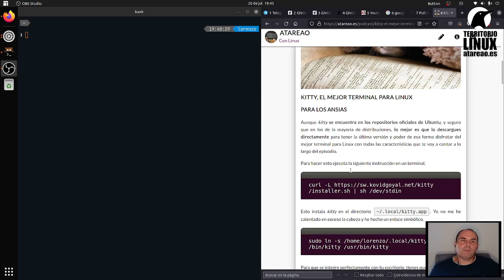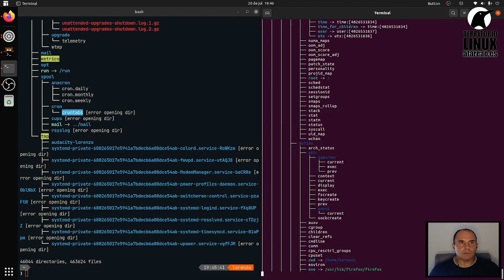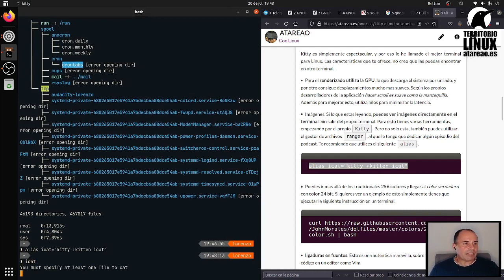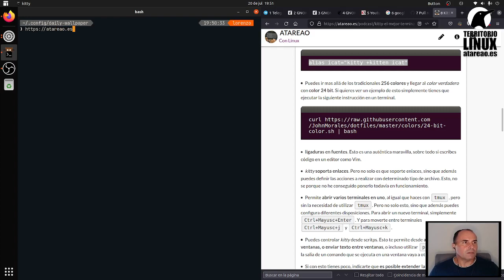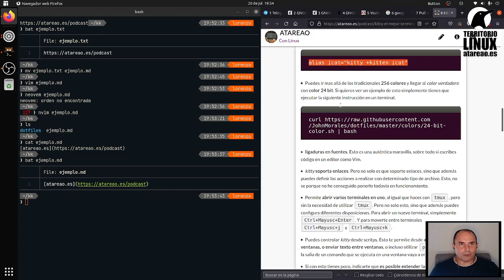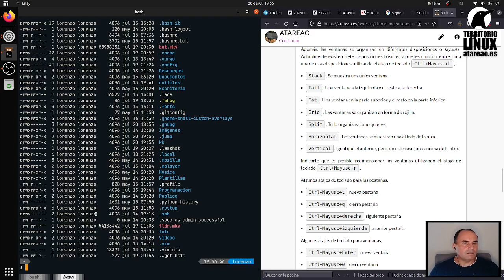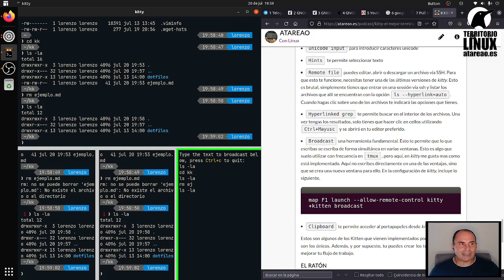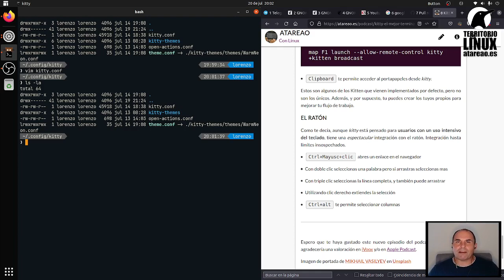Kitty, el mejor terminal para Linux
Hace apenas un mes, unos doce capítulos, en concreto en el episodio 241, en el que te hablaba de terminal hopping y sobre porque había abandonado Alacritty en favor de rxvt-unicode. Pues, vuelvo de nuevo a las andadas, vuelvo de nuevo al terminal hopping. Y no te creas que fue mucho después de publicar el anterior episodio del podcast, quizá tan solo un par de semanas. En tan poco espacio de tiempo ya le estaba hablando a Angel de uGeek, de esta auténtica maravilla, ya le estaba hablando sobre Kitty el mejor terminal para Linux del mundo mundial.